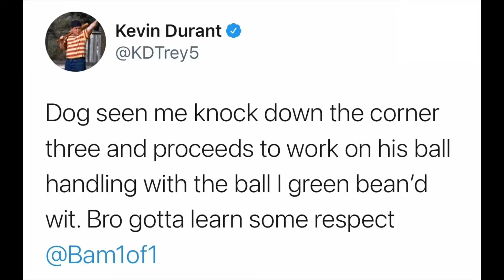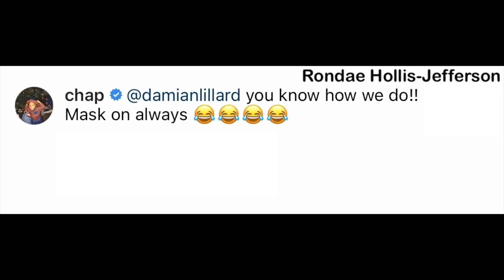NBA Players React Kevin Durant got mad at Bam Adebayo for not giving him the ball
NBA Players React to Kevin Durant Mad at Bam Adebayo for Breaking Hooper Code Kevin Durant was upset with Bam Adebayo after he broke one of the unwritten rules of basketball😂